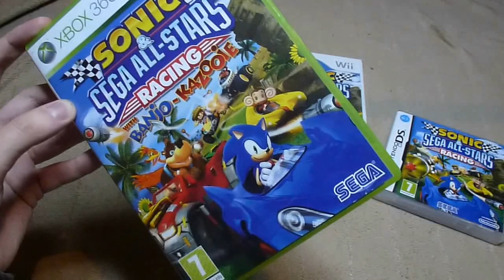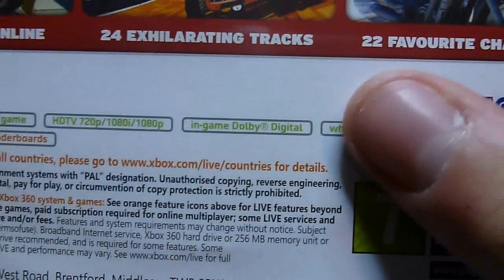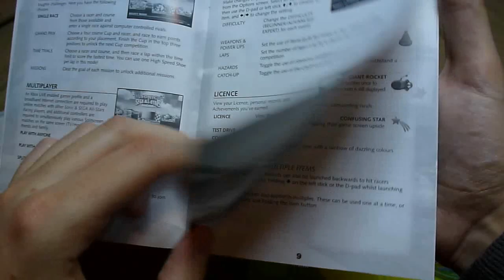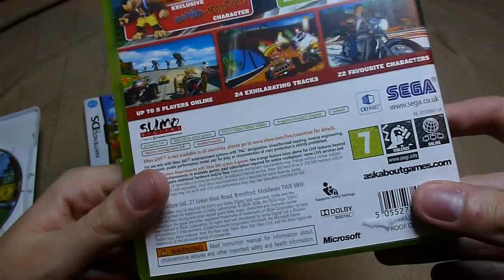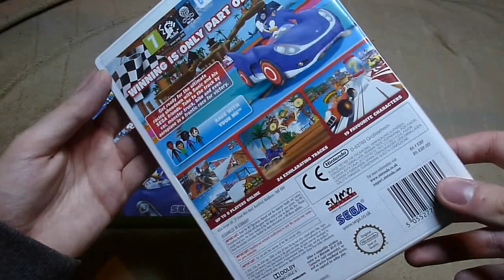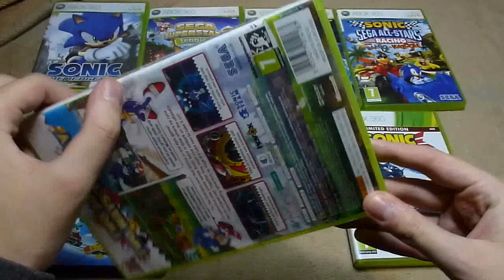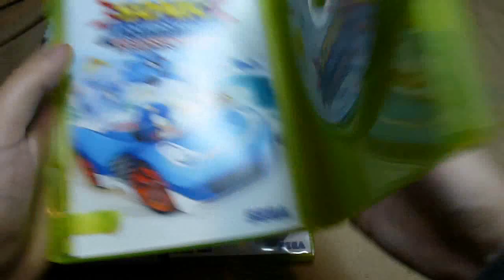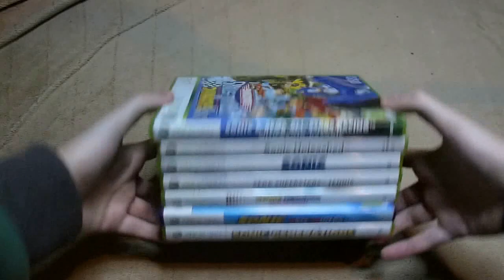Unboxing (PL) - Sonic & SEGA All Stars Racing (2010 - Xbox 360)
Prawdopodobnie i tylko już ostatnia wersja All-Stara Racing na konsole w mojej kolekcji :) Różnice pomiędzy wersjami Xbox 360, Wii i DS są widoczne gołym okiem (m.in. grafika, muzyka, ilość tras, postaci), system gry i sam feeling gry jest niemalże ten sam ;)

Ta gra stanowi pewne zamknięcie gromadki Sonica na siódmą generację konsol, która się uzupełniła dopiero teraz :)

Teraz nadganiam tylko generację 3DS'a i PS4 oraz Wii U ;)